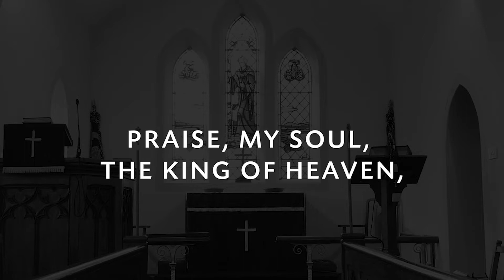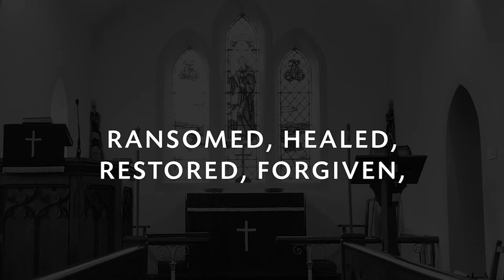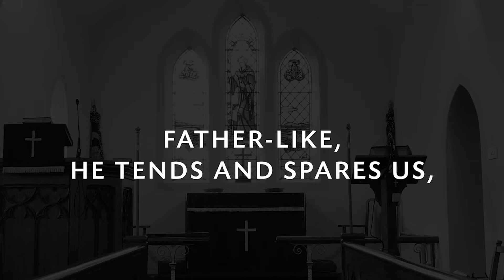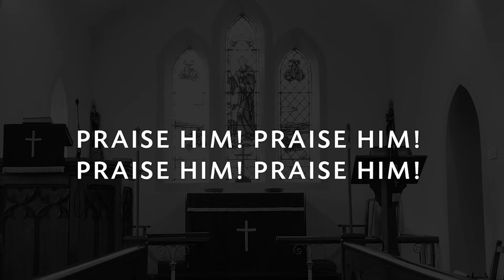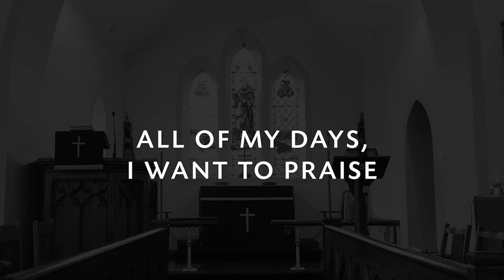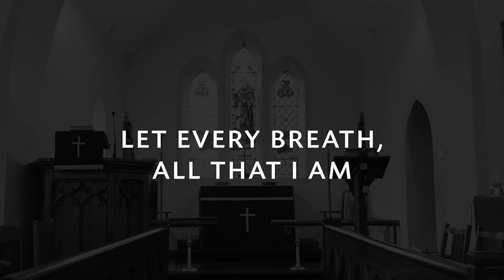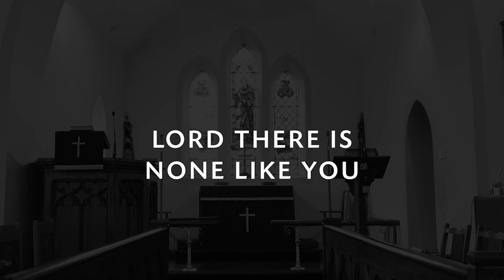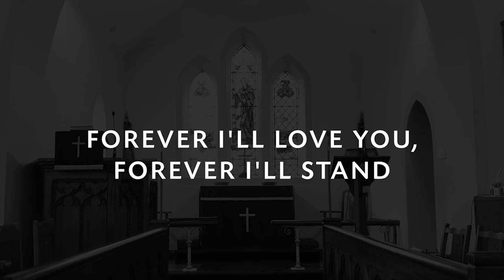Morning Worship || 21 August 2022 || Seapatrick Parish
Join us for worship as we hear a recap of what we learnt at Holiday Bible Club, and hear what Jesus has to say about growth and transformation in the Kingdom of God in Luke 13!